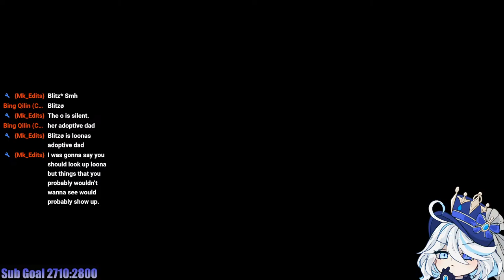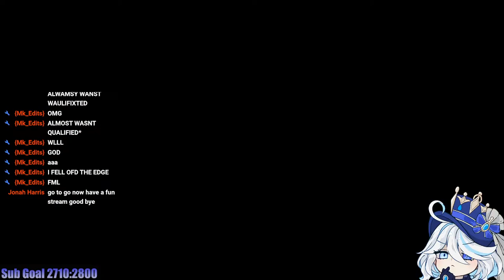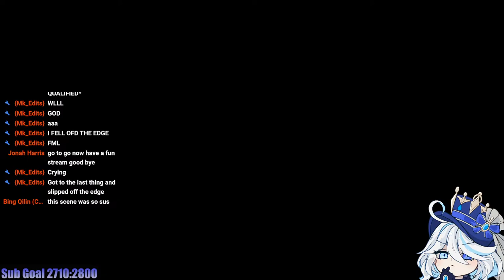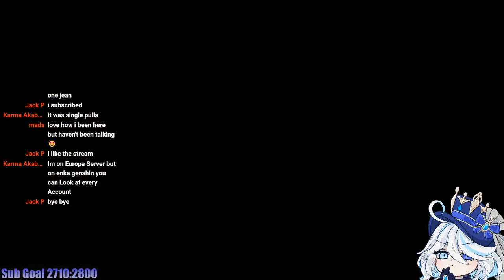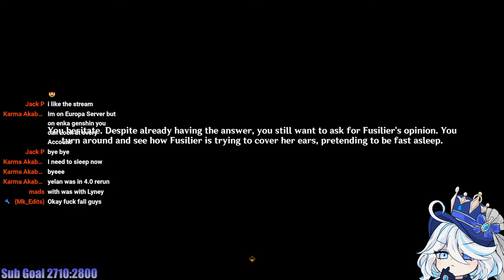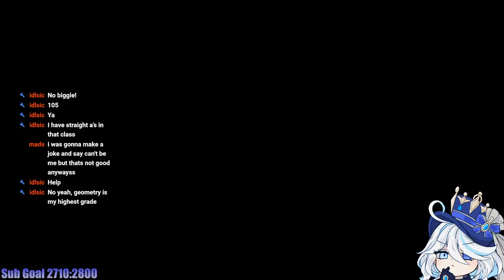Weekly Bosses With Furina | Fontaine World Quests | Genshin Impact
v Expand me for some cool links & deals v